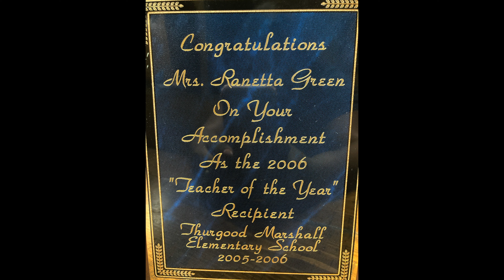Sincerejourney : Education in a Pandemic Episode 1